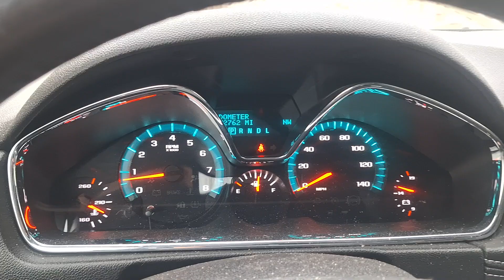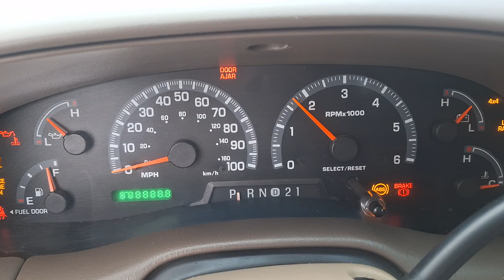1999 Ford F150 coldstart (1-13)